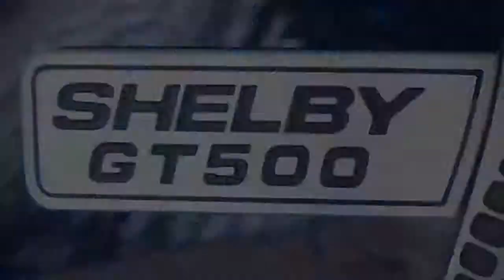GT500 Supersnake compilation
750HP Supersnake video!

watch for the worlds most powerful and fastest street legal Shelby Supersnake.  2 years in the making, coming soon 2013!